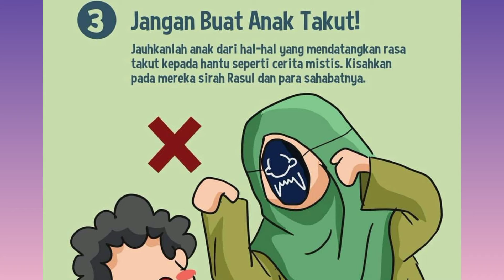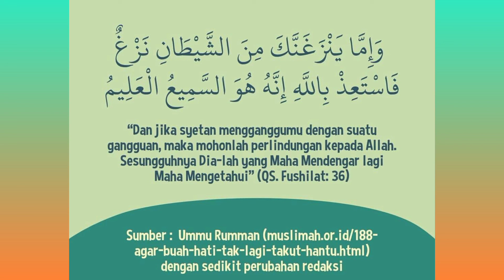Bila Sikecil Takut Hantu